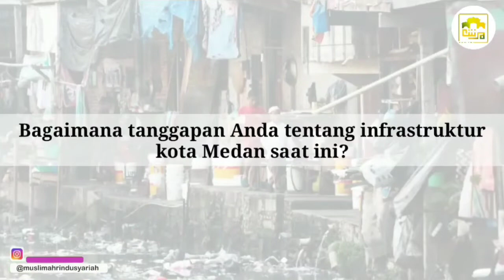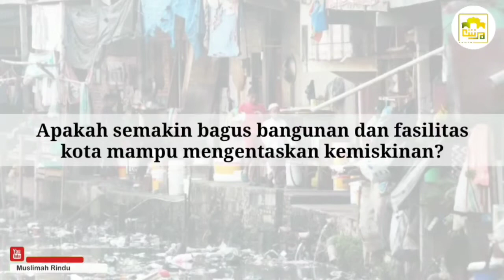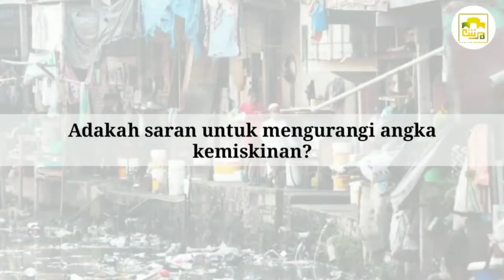Apa kata Warga soal Pembangunan Kota? Ini Cara Islam Menyusun Program Prioritas!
Dear Deli Land Citizens,
Apakah Anda mengetahui program pembangunan di wilayah Anda? Apakah Anda memahami dan mengikuti perkembangannya? Lalu gimana sih pandangan warga setempat tentang berbagai prioritas pemerintah tersebut? Bagaimana juga pengurusan masyarakat dan tata kota yang harusnya menjadi prioritas dalam pandangan Islam? Semua dapat Anda saksikan dalam tayangan Muslimah Deli pada episode kali ini.. Salam Sehat dan Semangat Berjuang demi Terwujudnya Sumut Berkah dengan Syariah!!!